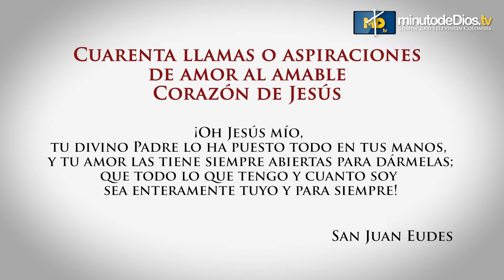Caminemos juntos hacia el Corazón de Jesús - Doudécimo día de Cuaresma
Apóyenos con su donación. Cuenta de ahorros banco DAVIVIENDA No. 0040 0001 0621